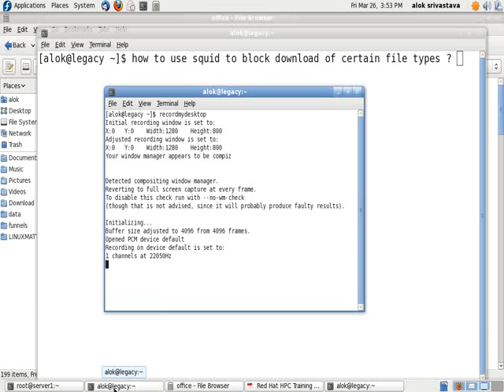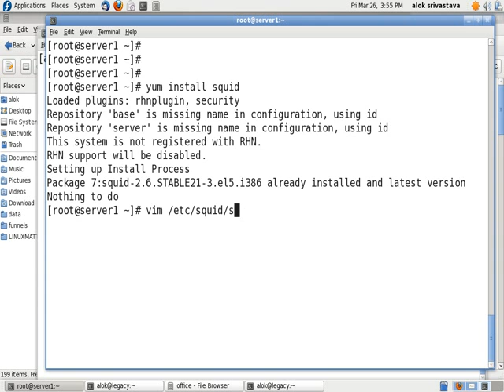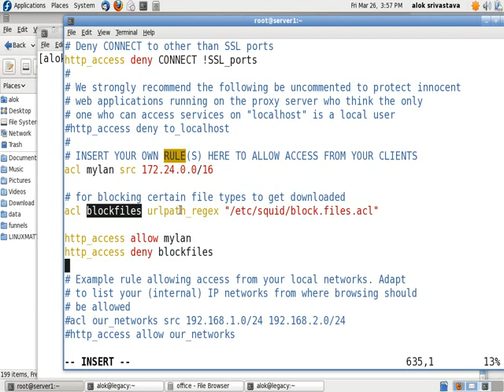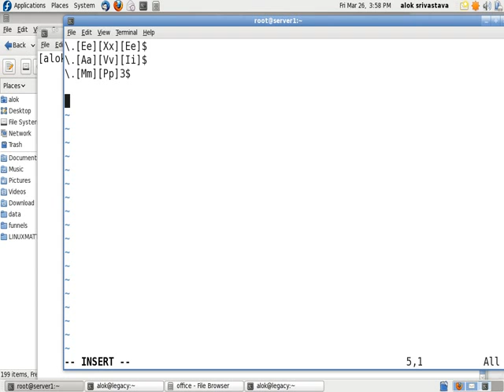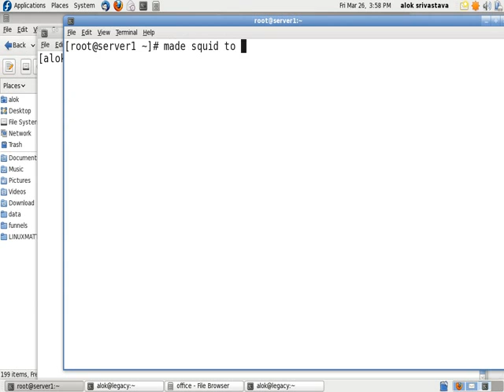Block Certain Filetypes from Download - Squid | Networknuts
- shows how to use squid (the proxy) to block certain filetypes to get downloaded in your network.